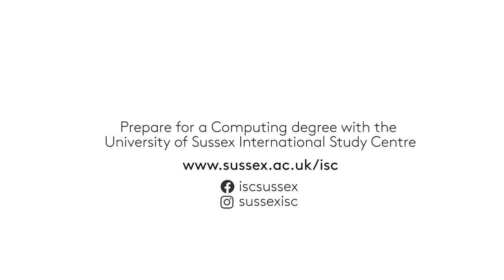Computer Science at Sussex | University of Sussex International Study Centre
Albertus travelled from Indonesia to study Computer Science at the University of Sussex. He studied the International Year One in Computing at the University of Sussex International Study Centre before progressing to the second year of his degree.
His degree includes a professional placement year and he’s looking forward to working at a company as a software developer to gain experience.

Albertus talks about his time so far at university, his fascination with artificial intelligence and possible careers after he graduates.

Find out more about pathways to a STEM degree with the University of Sussex International Study Centre: